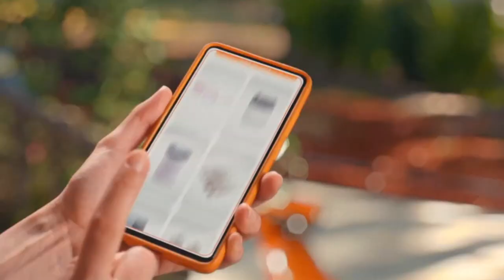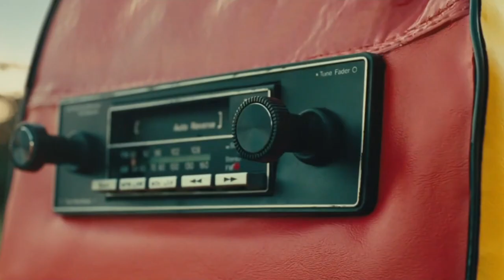Fox commercials February 12, 2023 9